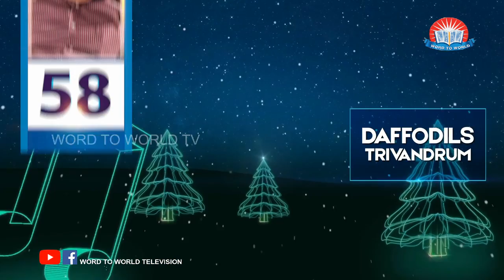Malayalam christmas carol songs Carol Crown 2017 - Judgement Day - 02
Word To World Television -Carol Crown 2017 - Judgement Day - 02
Dr. Mathews Vergis, Word To World Television channel aims to touch the various aspects of everyday life imparting knowledge, providing entertainment and giving food for thought to contemplate on the different topics surrounding each one of us as well as our society. Word To World Television is built on the latest technological platforms and can be viewed on any device and is available online as well as through cable television, ACV Channel No: 659. Kerala vision 511 word_to_world_television malayalam_motivational malayalam_motivation malayalam_motivational_movies motivational_images malayalam_motivational_short films motivational_status malayalam_motivational_whatsapp malayalam_christian_song short_film ​